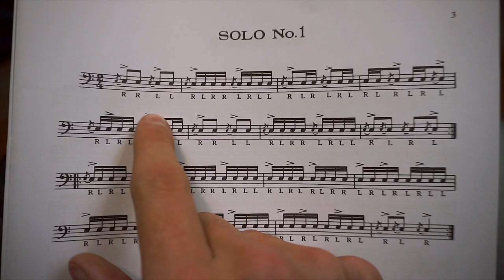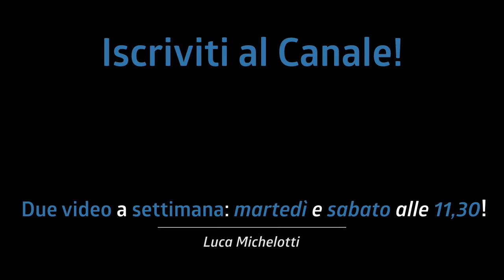Studiare la tecnica così È PIÙ DIVERTENTE E MUSICALE! #012 (+PDF Gratuito)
Studiare la tecnica un questo modo sarà più divertente e musicale grazie alle marce del metodo "All-American Drummers" by Charles Wilconson

Link ai prodotti:
The All-American Drummer

♬ My gear:
Kits: